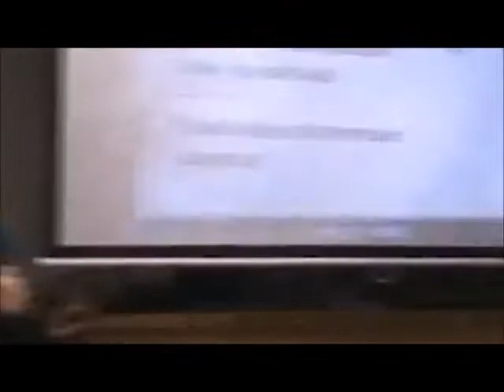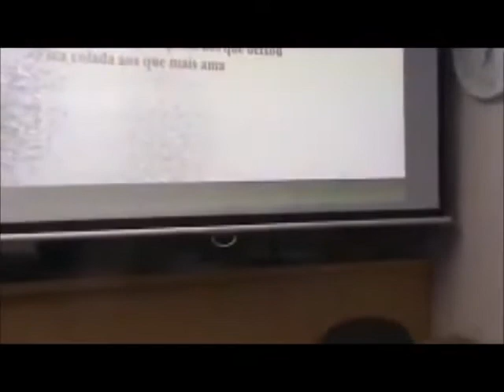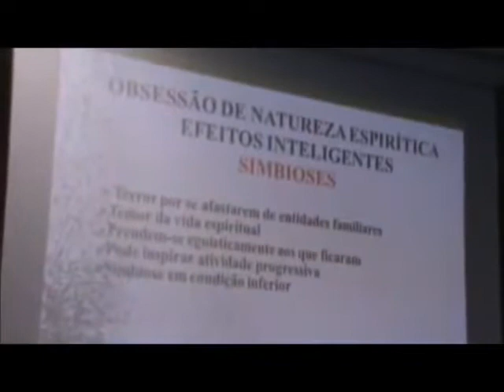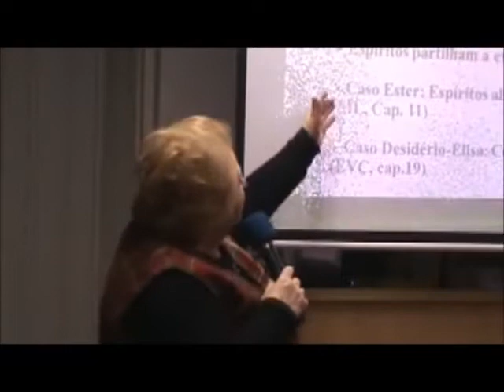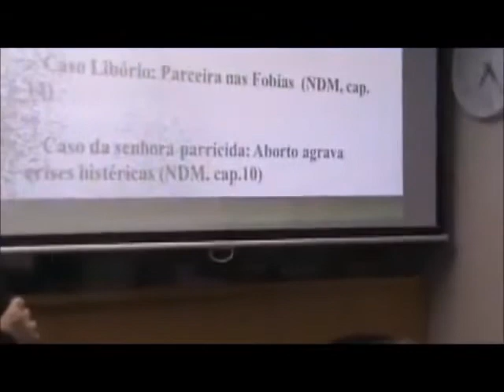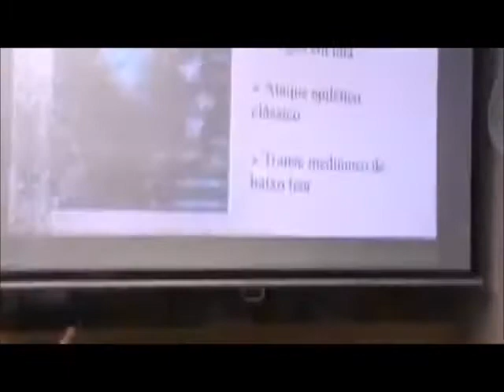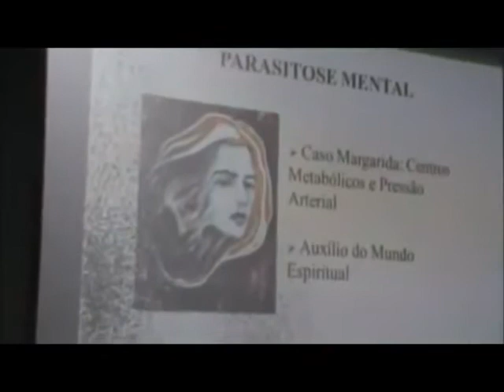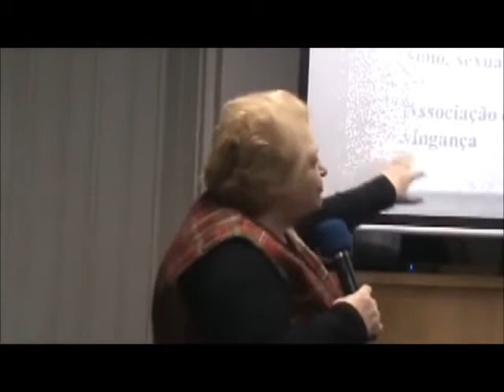A Obsessão e suas Máscaras 17 - Simbiose e Parasitose Mental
Associação Médica Espírita de São Paulo
AME SP
Curso: A Obsessão e suas Máscaras